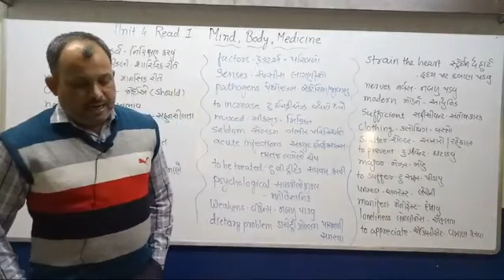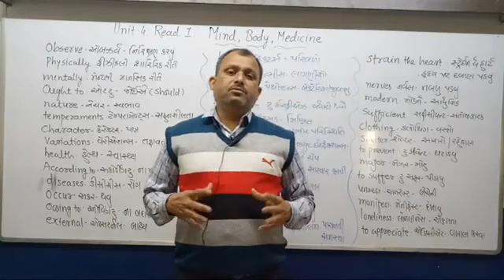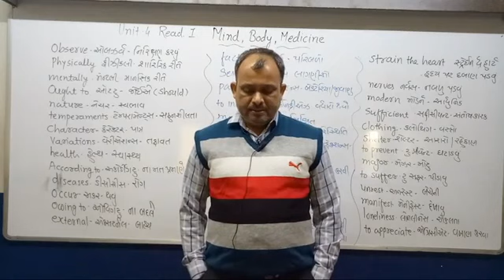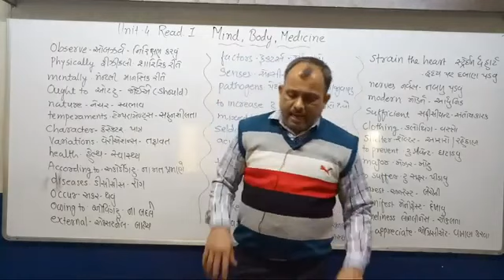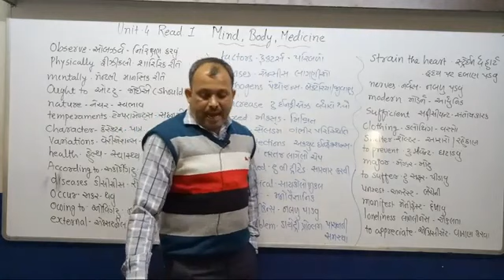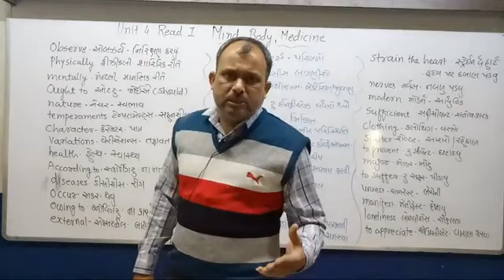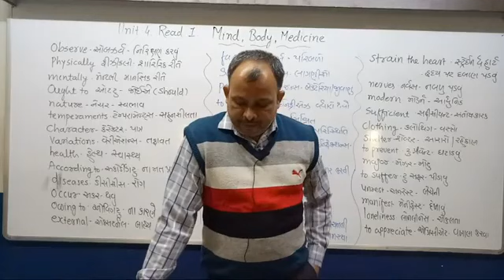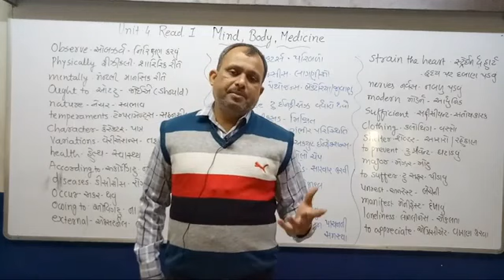22/12/20 Eng.11th com.Unit -4 Read -1 part -1